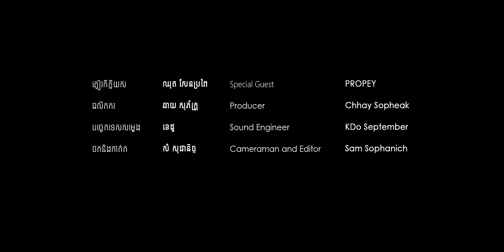LIFE SESSION | EP1 [MUSIC FUNCTION INTERVIEW]